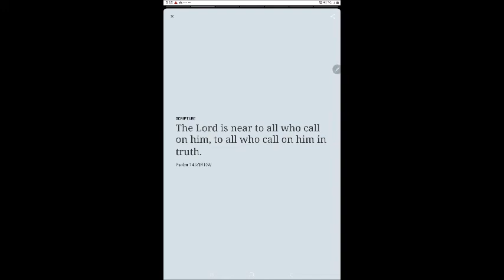175 Allow God to be with you